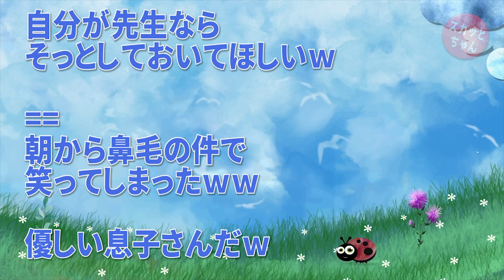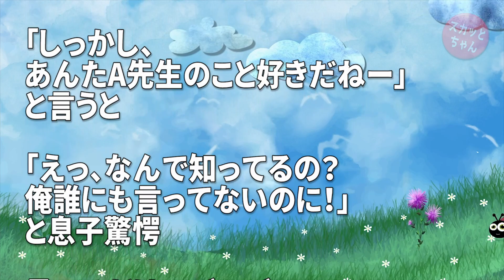小学５年の息子がうなだれて「すごく悪いことをした。自首したほうがいいかな…」私「何やったの！？」息子「A先生（美人）の鼻毛が出てたからさ、気になって…」→ワロタｗｗｗ